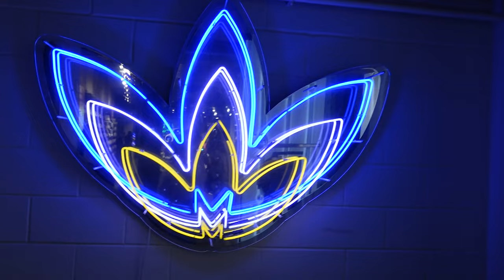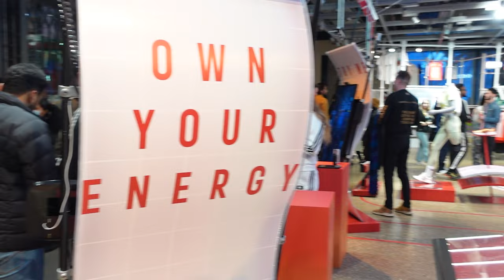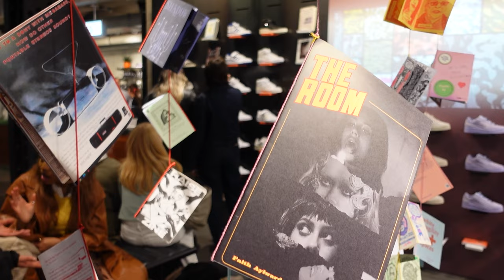Adidas international women's month exhibition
Hi!
Adidas and Creative Debuts held an event for International Women's Month. It was a great experience, held in their flagship store in Oxford Street.
There were 4 floors of live art, 100 artists work as well as interactive workshops and the store itself is stunning.
Here's a look into the event, there's another happening in April, so if you live in London check it out!